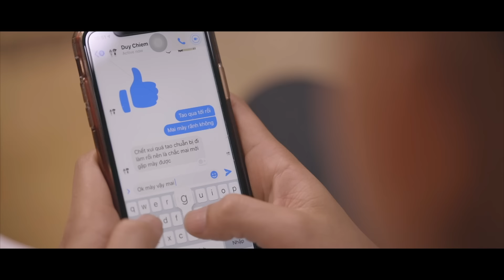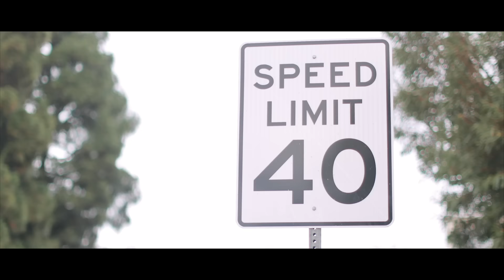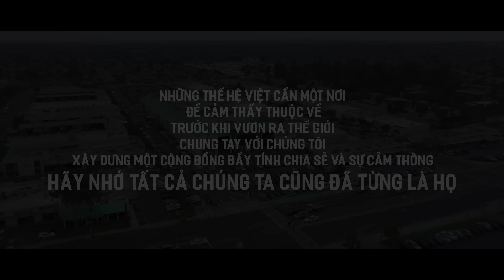Tập 1: Những ngày đầu ở Mỹ | OCTV - Kênh Giải Trí Hải Ngoại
Tập 1 - Những ngày đầu ở Mỹ, là câu chuyện mở đầu cho series phim Cuộc sống Mỹ. Lễ -  mới qua Mỹ, ở nhà cậu mợ cùng với hai em gái họ. Vì những việc làm tưởng chừng như rất bình thường ở Việt Nam, Lễ đã gây ra nhiều điều khó chịu cho mợ và hai em, cũng như vô tình khiến cậu của mình rất khó xử. Liệu có ai nhìn thấy chính mình trong câu chuyện của Lễ không?

OCTV Series Phim Cuộc sống Mỹ được phát hành 2 tuần 1 tập vào thứ Sáu, lúc 8pm (giờ California)

Phim được phát sóng độc quyền trên kênh Youtube của OCTV, vui lòng không reupload với mọi hình thức.

► EQUIPMENT BY ATN STUDIO
Southern California, 2019

Theme song
"NGƯỜI TA NÓI ĐÂY LÀ THIÊN ĐƯỜNG"
Composer | CAO BA THONG
Singer | MY DUYEN